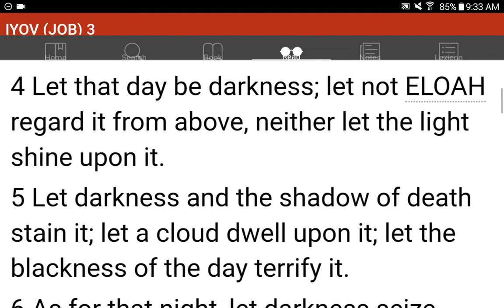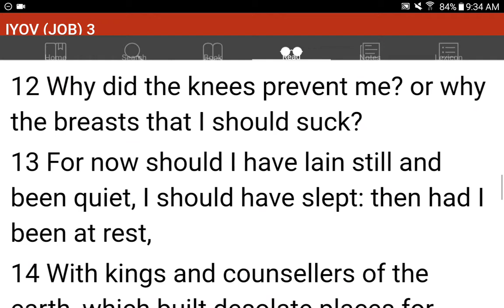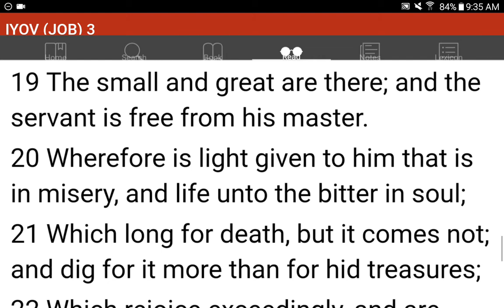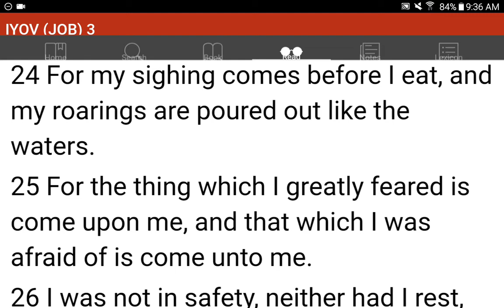💜h?™ "What's the MOST HELPFUL & SIMPLEST WAY that WORKS?"™ GIVE 1P/Month NOW! GCash